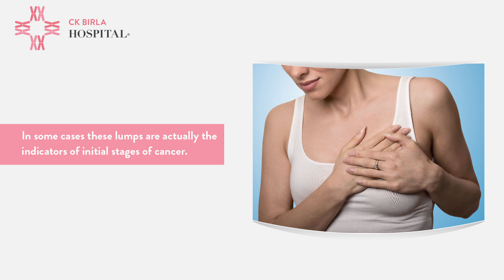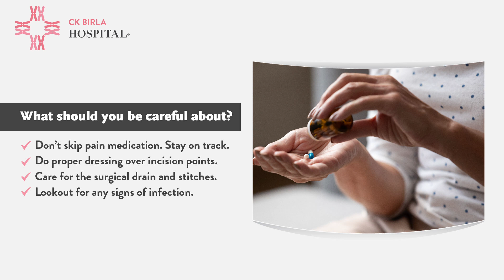Things To Do After Lumpectomy | Stay Healthy with CK Birla Hospital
So you have been diagnosed with an early stage of breast cancer. This is not the end of the world, as this only implies that you have a much higher chance of eliminating it from your body completely. With a team of capable and experienced experts this is highly possible at the CK Birla Hospital. Lot of people are usually scared to come out and talk about it, for the fear of being judged. But once a procedure as small as this takes place it gives them a new lease of life
With this video we aim to spread awareness on Lumpectomy as a cancer treatment option, so that you can seek timely treatment & care. At the CK Birla Hospital we ensure all our patients are given the best guidance for better quality of life. In case of any queries or guidance, do not hesitate to reach out to our team of experts at the CK Birla Hospital, Gurugram.